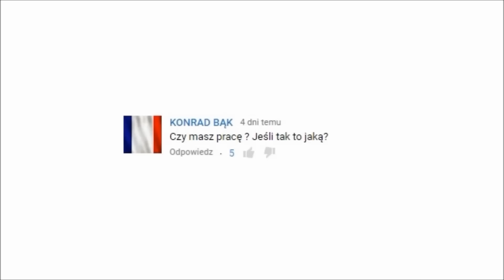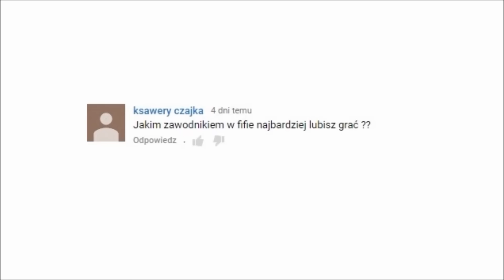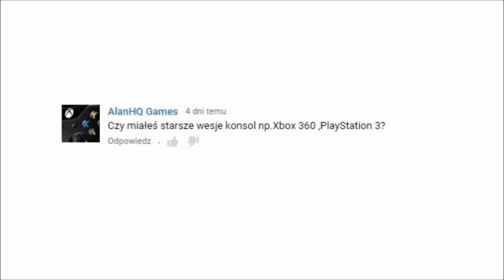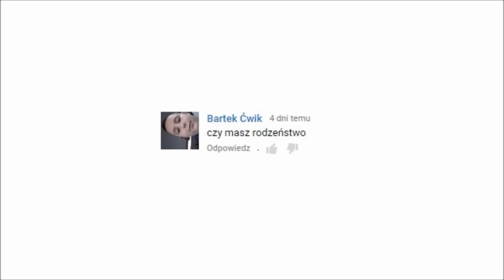Q&A#2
Lista pytań:
1. Od której FIFY grasz?
2. Czy masz jakąś pracę? Jeśli tak to jaką?
3. Dlaczego M3tzuPlay?
4. Jakim zawodnikiem w FIFIE najbardziej lubisz grać?
5. Jakim bramkarzem w karierze grało ci się najlepiej?
6. Czy nosisz okulary? Jesteś wysoki czy niski?
7. Czy miałeś starsze wersje konsol?
8. Jaki jest twój ulubiony piłkarz?
9.Jakie jest twoje ulubione danie?
10. Czy masz rodzeństwo?